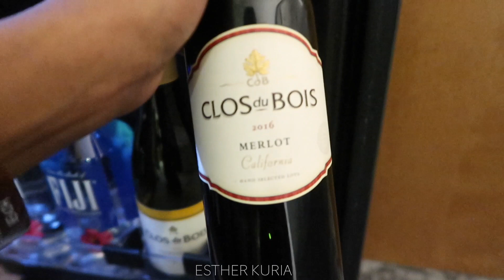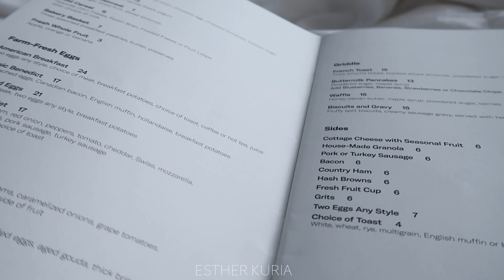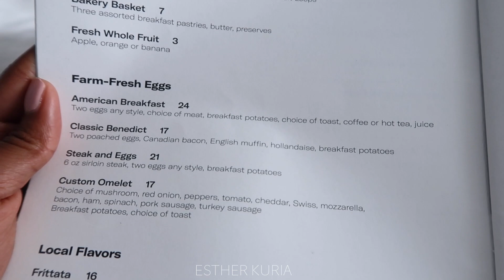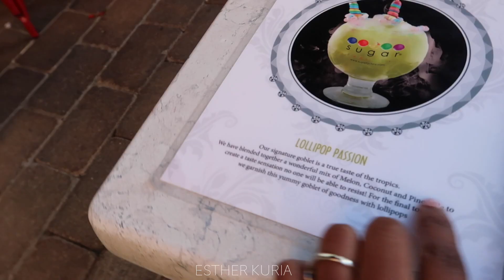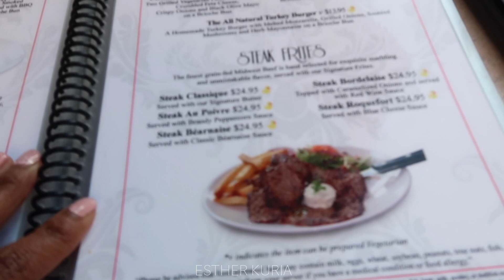COUPLES WEEKEND VACA | FLYING FOR THE FIRST TIME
Hey babes welcome to my very first vlog!